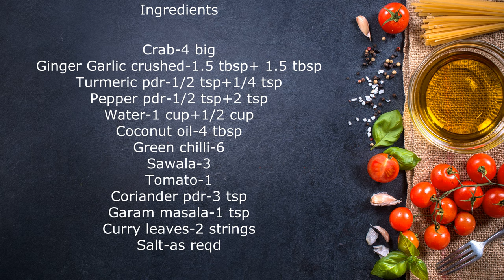തനി നാടൻ ഞണ്ട് റോസ്റ്റ് | Kerala Style Crab Roast | Shappu Njandu Roast || Jincy Vlogs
Ingredients:

Crab-4 big
Ginger garlic crushed-1.5 tbsp+ 1.5 tbsp
Turmeric Powder-1/2 tsp+ 1/4 tsp
Pepper powder-1/2 tsp+ 2 tsp
Water-1 cup+ 1/2 cup
Coconut oil-4 tbsp
Green chilli-6
Sawala-3
Tomato-1
Salt-As reqd